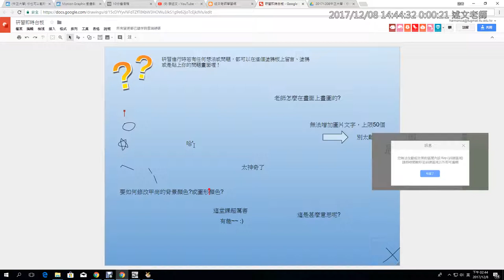10：要如何修改甲尚場景的背景顏色？